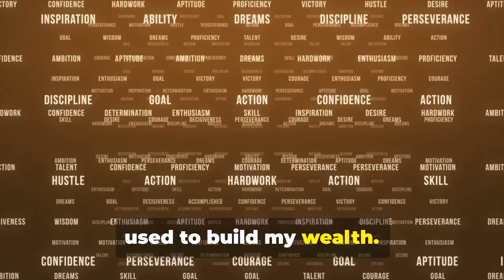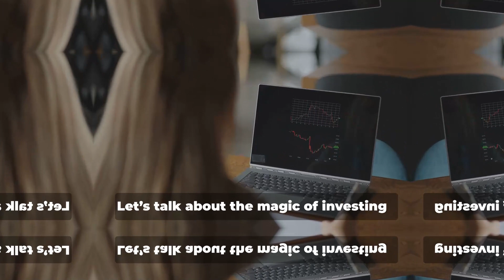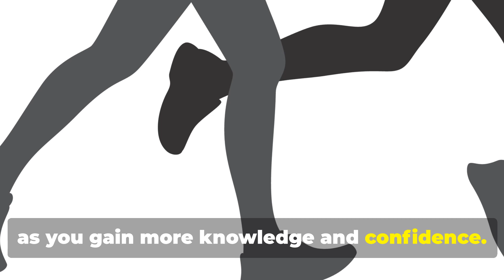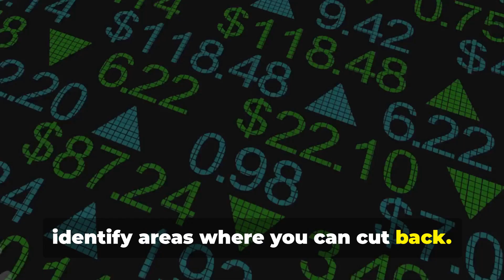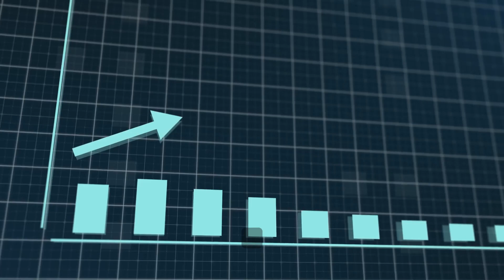Get Rich Quick? 5 Steps to Wealth in 18 Days!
Discover the secrets to fast-tracking your financial success with our proven 5-step plan to wealth. In this video, we break down each step you need to take to potentially achieve financial freedom in just 18 days. From strategic investments to leveraging new income streams, learn how you can start your journey towards wealth today. Whether you're looking to pay off debt, save for the future, or simply boost your income, these actionable tips will set you on the right path.
OUTLINE:
00:00:00 Introduction
00:00:20 Set Crystal Clear Financial Goals
00:01:25 Invest, Invest, Invest!
00:02:27 Diversify Your Income Like Oprah!
00:03:38 Spend Less Than You Earn
00:04:35 Never Stop Learning!
00:05:20 Conclusion

Don't miss out on this opportunity to transform your financial life!